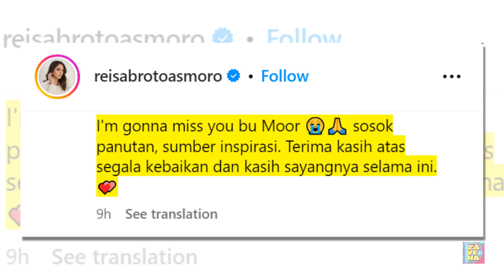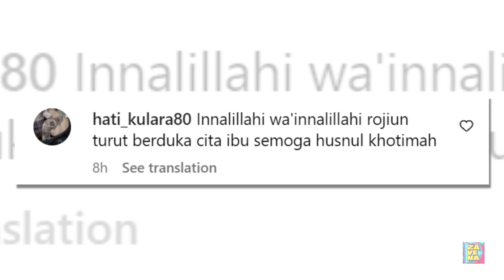Reisa Broto Asmoro Berduka, Mooryati Seodibyo Pendiri Mustika Ratu Meninggal Dunia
Dokter Reisa Broto Asmoro mengumumkan kabar duka. Pendiri Mustika Ratu, Mooryati Soedibyo, meninggal dunia hari ini, Rabu (24/4/2024).

Dalam pengumumannya, Reisa juga menyampaikan rasa duka mendalam atas kepergian sosok yang menginspirasi banyak perempuan Indonesia itu.